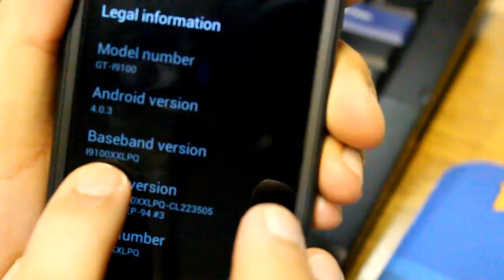How to take ScreenShot on Samsung i9100 Android 4.0 Ice cream Sandwich xxlpq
how to take screenshot on ics 4.03 . i9100 samsung galaxy s2